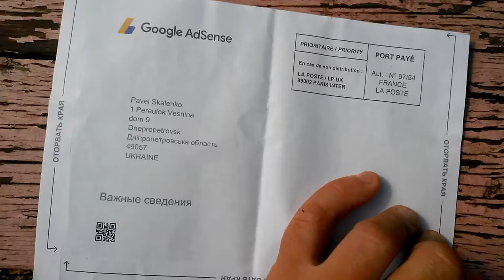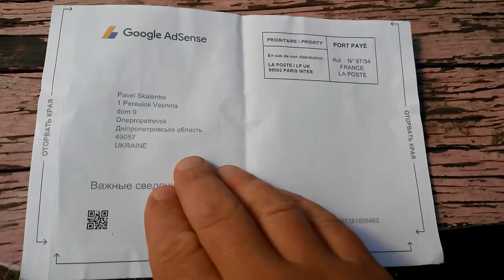adsens письмо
adsens письмо которое ждал 3 месяца